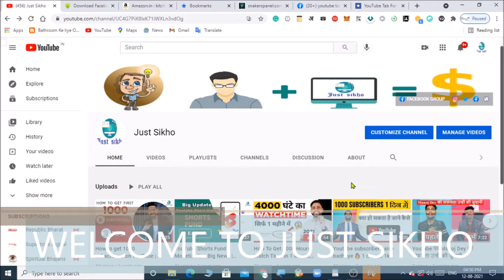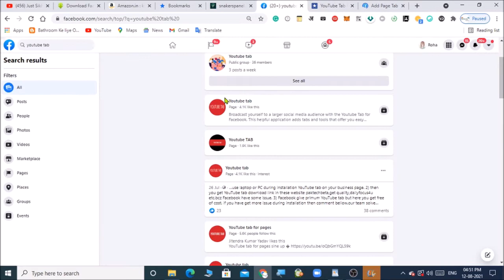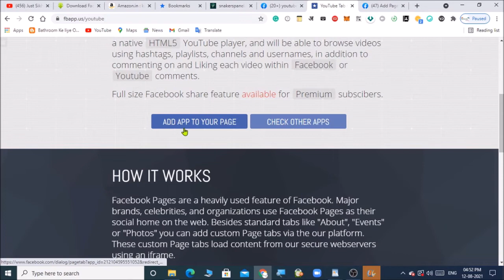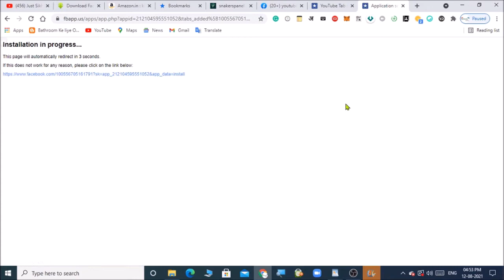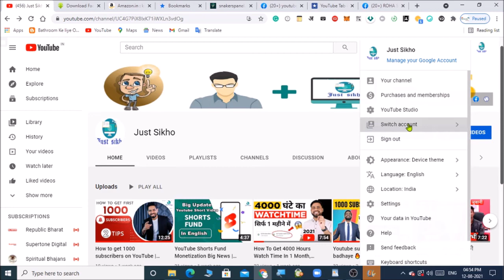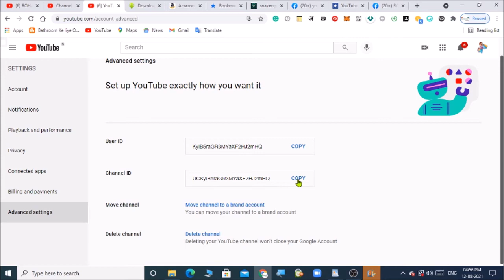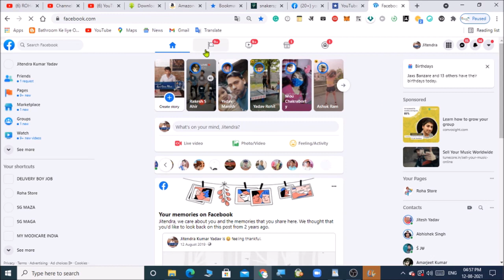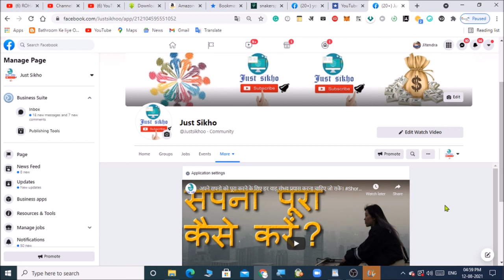Youtube tab to FB page | youtube tab to facebook page mobile | youtube tab to fb page not working